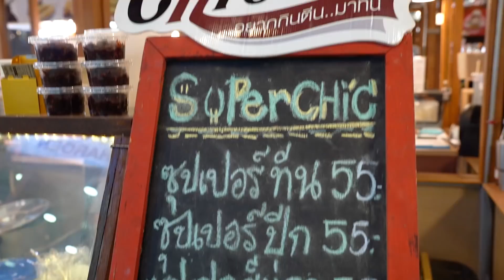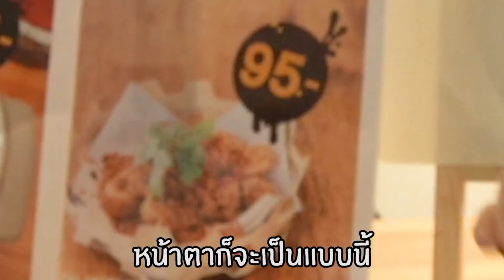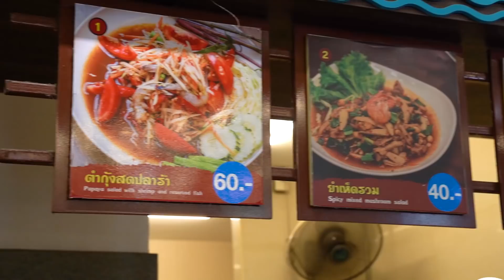พี่(กิน)ดุนะ หนูไหวหรอ? แข่งกินกับพี่พีชแบบ 2 รุม 1 จะรอดมั้ย?! l Eat Around EP.72 by Porto Chino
แหล่งรวมร้านเด็ดร้านดัง Porto Chino เปิดโฉมใหม่ รวมร้านเด็ดมากกว่า 50 ร้าน !!
EatAround EP.72 โฉมใหม่!! แหล่งรวมร้านดังย่านมหาชัย By PYPLOY x Praewpuni
จัดหนักจัดเต็ม ทั้งร้านอาหาร คาว หวาน  portochino รีโนเวทสถานที่ใหม่ เดินเที่ยวได้จบครบในที่เดียว จัดเต็มสุดๆกับร้านอาหารเยอะแยะมากมาย ที่เราสองคนได้ลองก็คือ

- Superteen Chic Chic (ต้มซุปเปอร์ขาไก่) เมนู ซุปเปอร์ตีนไก่+เล้ง ราคา 100 บาท เราจัดหนักจัดเต็มมาแบบล้นๆ รสชาติบอกเลยว่าดีงาม รสชาติจะคล้ายๆบักกุดเต๋ ครบเครื่องสุดๆ ใครที่ชอบกินทั้งเล้งทั้งตีนไก่จัดไปเลย

- หมึกหกเลอะมุ้ง มุ้งเลอะหมึกหมด ชื่อร้านแปลกสุดๆ สั่งไปเลยเมนู หมึกผัดพริกเกลือ ราคา 95 บาท เรียกว่ากินเป็นขนมได้เลย

- ผัดไทยท่าฉลอม ร้านนี้เราสั่งผัดไทกุ้งสดมา ราคา 60 บาท ใครชอบกินผัดไทอยากให้มาลอง เป็นผัดไทยแบบแห้งๆ ไม่แฉะเหมือนร้านอื่นๆ การผัดก็ไม่เหมือนใคร เค้าเอาไข่ผัดกับกุ้งแล้วเอามาโปะจบผัดไท

- ร้านสุดท้าย ตำยำย่าง ร้านนี้เราจัดไปแบบแซ่บๆไปเลย เมนูตำกุ้งสด ราคา 60 บาท ใครชอบกินกุ้งสดกับส้มตำปลาร้า ต้องมาโดนเมนูนี้เลย

ใครผ่านไปผ่านมาแถวพระราม2 แวะเข้ามาหาของกินกันได้เลยจ้า!!ที่สำคัญรีโนเวทใหม่ทั้งทีพลอยกับเฟิร์น โดนท้าดวลในงานเปิดตัว food port ของ portochino งานนี้ต้องมาประทะกับพี่พีทอีทแหลก จะสู้ได้หรือไม่ได้ต้องเข้าไปดูกันแล้วล่ะ!!

📍พิกัด
Porto Chino
หมู่ที่ 4 99/120 ถนนพระรามที่ 2 ตำบล นาดี อำเภอเมืองสมุทรสาคร สมุทรสาคร

ฝากติดตามเพจน้องด้วยนะคะ💕

ฝากติดตามช่องพี่พีชคนคูล😝